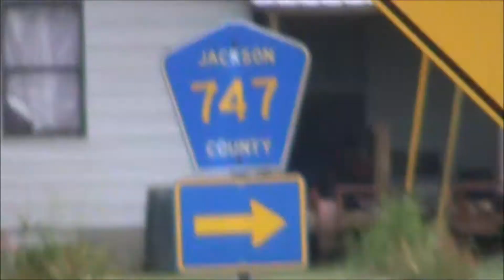After my Trek in High Falls Valley.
Some people are just plain evil !!!